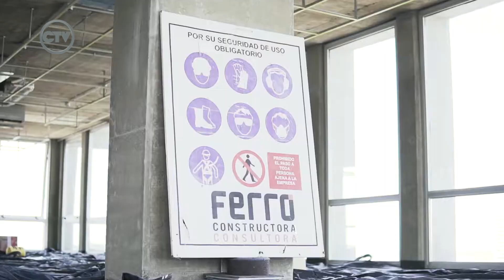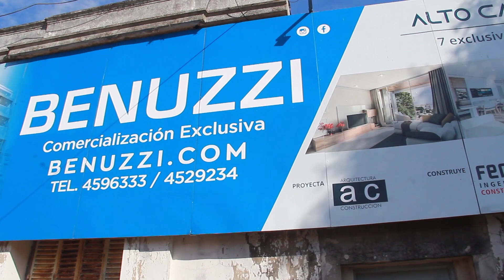2R Desarrolladora y ALTO CANDIOTI. Cifras Tv (13-09-20)